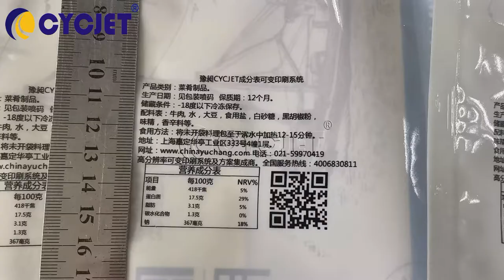Plastic Bags High Speed Resolution Wide Range Food Ingredients list UV Inkjet Coding Printer CYCJET